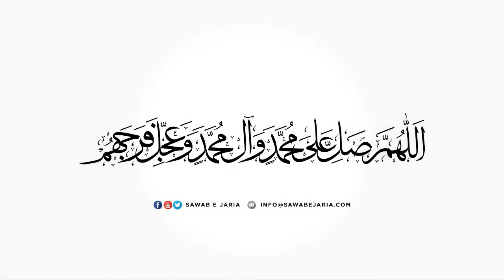Maulana Mujtaba Banani Sahab | Irfan e Bibi Fatima sa. | 03rd January 2022 [SawabeJaria]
Maulana Mujtaba Banani Sahab

Irfan e Bibi Fatima sa.

03rd January 2022

[SawabeJaria]

bibi fatima ki shahadat
bibi fatima bagh e fidak
fazail e bibi fatima zahra